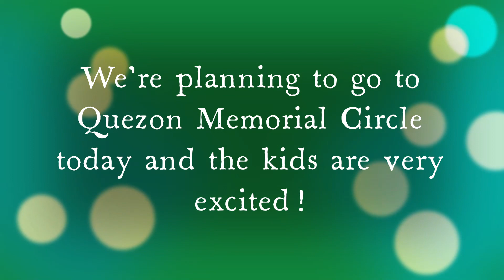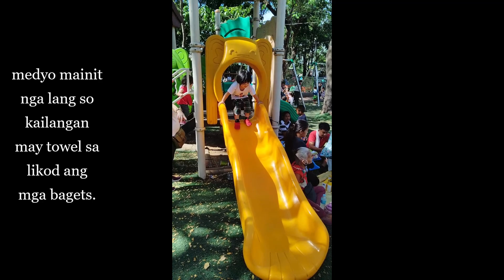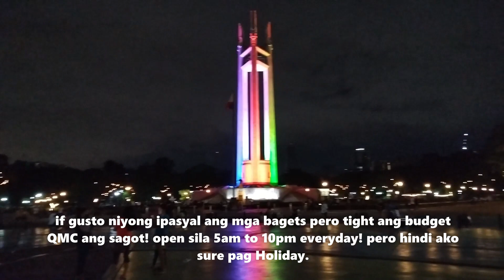Quezon Memorial Circle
Quezon Memorial Circle is one of the best pasyalan for Family, Friends &  loved ones. it is also great for picnics, outdoor playhouse, games like badminton, volleyball and etc. and if you're out of budget and the kids want to go out QMC is the answer!